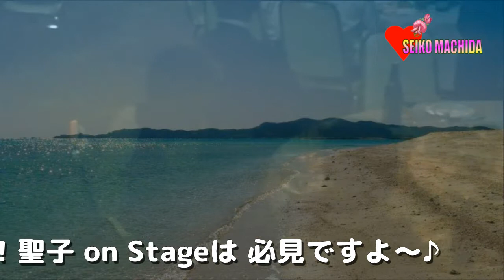青い珊瑚礁／待田聖子（聖子ちゃんそっくりさん in 岩手）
岩手の聖子ちゃんとして人気沸騰中の待田聖子（まちだせいこ）さん。NHKや民放のテレビ出演の他、台湾テレビにも出演。現在、東北を中心にショーやイベントに活躍中。